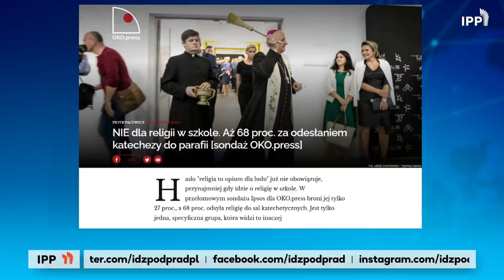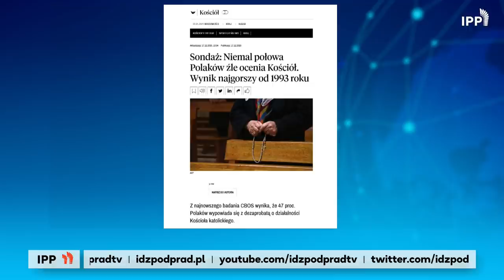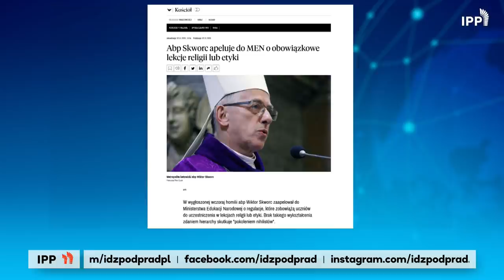Przedstawiciel KEP ks. prof. Tomasik w IPP: Czy religia w szkołach powstrzyma ateizm? 2021.03.02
Czy lekcje religii w szkołach powstrzymają ateizację młodego pokolenia? Jaki sens ma organizowanie matury z religii? W IPPTV przedstawiciel KEP ks. prof. Piotr Tomasik
Nasze konto na nowym serwisie odysee